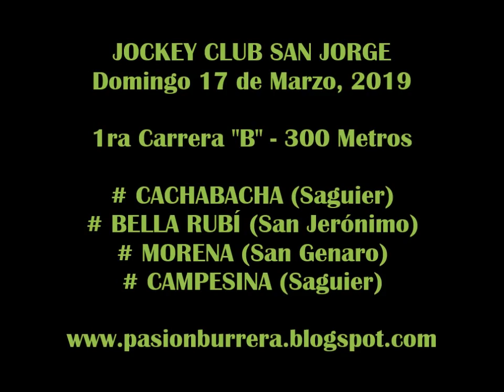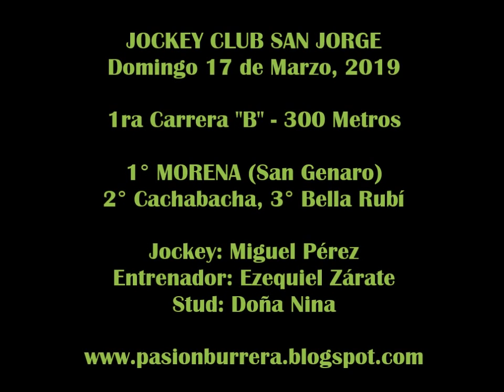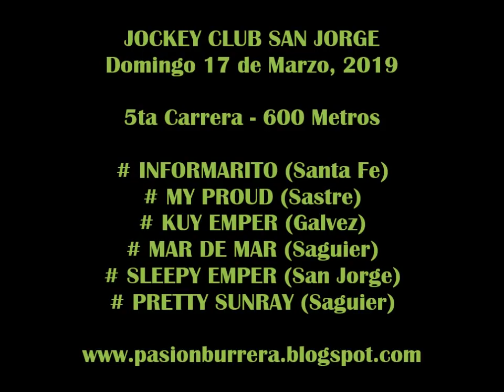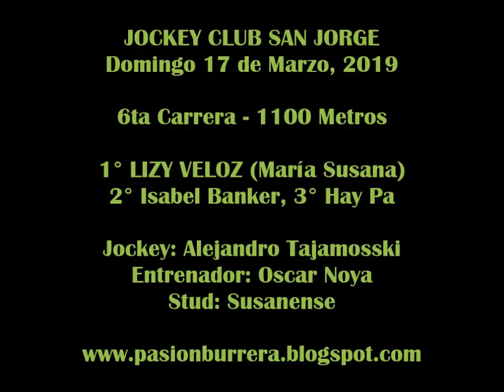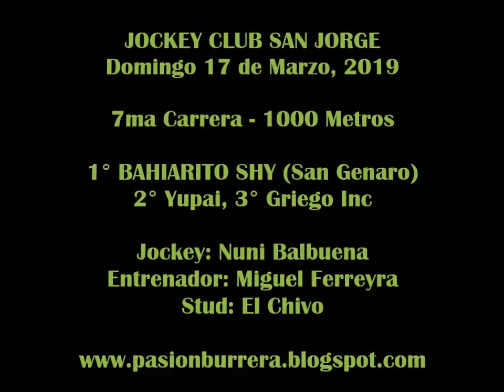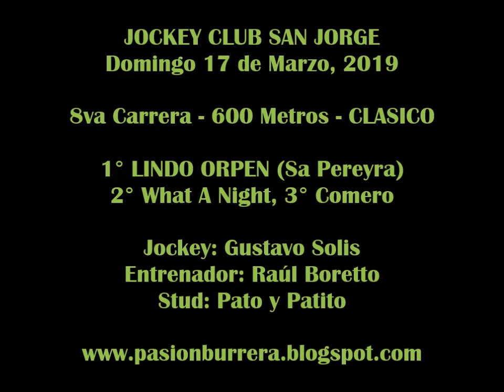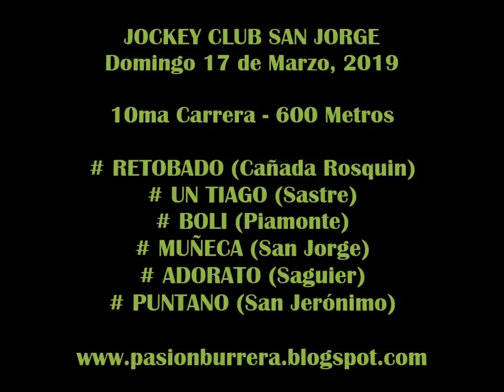Reunión San Jorge (17-03-19)